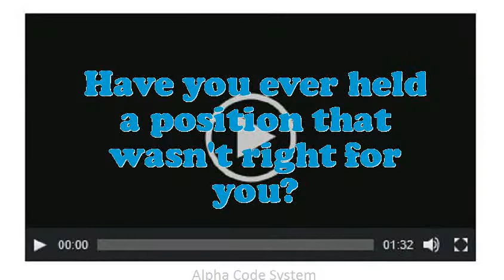Supervisor Employee Services interview questions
Interview Questions for Supervisor Employee Services.What was the critical condition you have experience as an Supervisor Employee Services?Why do you think you are eligible for the position of Supervisor Employee Services?Give me an example of a high-pressure situation?What makes your comforts about an Supervisor Employee Services position?How well did your college experience prepare you for this job?